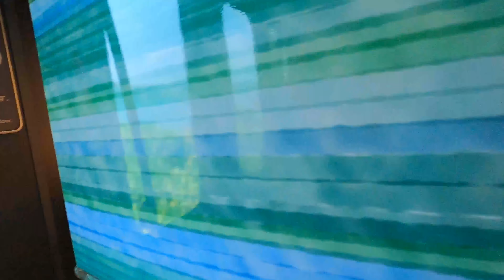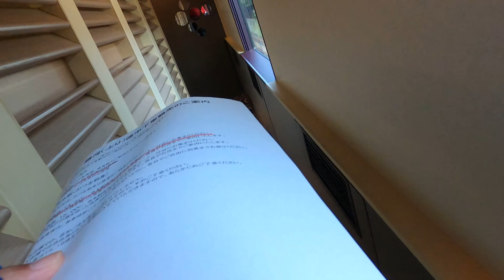のんびり鉄道・空港・港シリーズ WEST EXPRESS 銀河・紀南への旅 JRきのくに線 「新宮駅」〜JR京都線「京都駅」〜 Japanese railway No.202109044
抽選制（受付・日本旅行）
繰り上げ抽選で「当選」になったので、「銀河」に乗車することができました。
（たまたま、メールをチェックしていて、「当選」したことを知り、手続き締め切り２日前に手続きを完了。）
前日、「新宮駅」まで「特急くろしお」で移動し、一泊した翌日の出発。

「新宮駅」から「京都駅」までの約１０時間３０分の旅が始まります。
途中、「昼食・夕食」は、車内で「お弁当」を受け取って食し、
「おもてなし停車」が「紀伊勝浦駅」「太地駅」「古座駅」「串本駅」「周参見駅」「海南駅」それぞれで用意されていました。

　カテゴリ２：湖・川・海・山・池・空から（で・を）見た風景シリーズ 　１７時〜（配信日不定）
　カテゴリ２：のんびり鉄道・空港・港シリーズ　１７時３０分〜（配信日不定）
　カテゴリ２：窓越しから見た風景　１８時〜（配信日不定）
　カテゴリ２：ほのぼの動物シリーズ　１８時１５分〜（配信日不定）
　カテゴリ６：徒歩時々公共交通機関利用旅　１８時３０分〜（配信日不定）
　カテゴリ１：イベント、祭事・神事・法要　１８時４５分〜（配信日不定）
　カテゴリ３：自衛隊情報　１８時４５分〜（配信日不定）
　カテゴリ４：ビジネス、地域産業・地域経済・地域観光など　１９時〜（配信日不定）
　カテゴリ６：ソロ登山・ソロハイキング（可能な範囲で重装備移動）　１９時１５分〜（配信日不定）
　カテゴリ６：ソロキャンプレポート（野営地確保及び野営活動）　１９時３０分〜（配信日不定）
　カテゴリ５：日本の食　随時（配信日不定）
　カテゴリ５：日本の宿　随時（配信日不定）

デジタルコンパクト（スチル）カメラ：
〈今回未使用〉SONY Cyber-Shot RX10IV(DSC-RX10M4)バッテリー１５本
〈今回未使用〉Nikon COOLPIX P950 バッテリー１１本
〈今回１台使用〉アクションカメラ：GoProHERO8Black　３台バッテリー２７本
三脚：
〈今回未使用〉Manfrotto MVK608TWINGC ナイトロテック608ビデオ雲台＋カーボンツイン三脚GS
三脚備品：
〈今回未使用〉SLIKマルチアーム520
〈今回未使用〉SLIKプレートⅡ
その他：
〈今回未使用〉SmallRig 多機能ダブルボールヘッド クランプ&1/4インチネジ付き
〈今回未使用〉リニアPCMレコーダー TASCAM DR-05-V3
〈今回未使用〉ダイブハウジング for HERO8 BLACK GoPro AJDIV-001

【編集機材】
外付けHDD：
トラックパッド：Magic Trackpad 2
アプリ：ファイナルカットプロ
②パソコン：Mac Book PRO 2020 13インチ（移動用）
外付けHDD：

【運営管理】
職人発想：